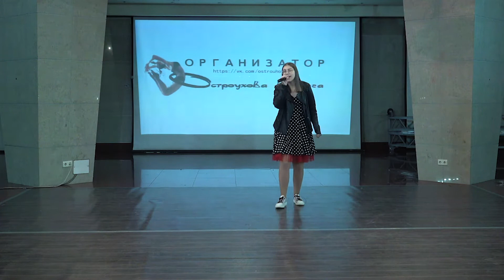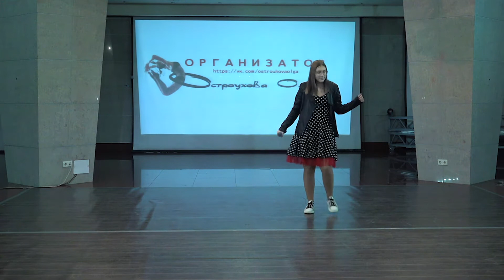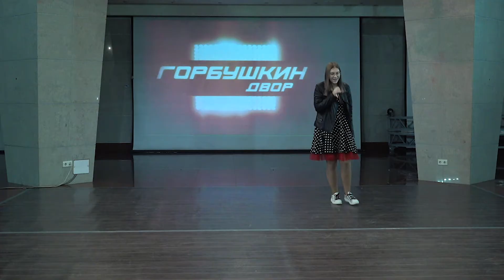Воронина Полина - " Dance Star Festival " 4.12.2021.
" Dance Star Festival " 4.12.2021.